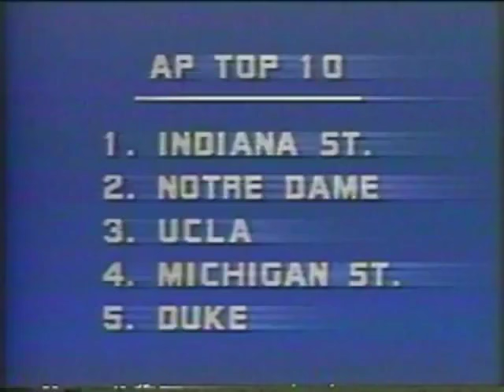WWLTV Eyewitness News 4 At 10PM - Fat Tuesday Fumes! (2-27-1979)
Fat Tuesday, February 27, 1979. The only Mardi Gras in history without a Mardi Gras...in Orleans Parish, anyway (thanks to the freakin' Union strike by the NOPD!)!

After a loooooooooooooooooong day of Carnival Spirit coverage in Metairie (which is to mean that Carnival '79 wasn't a TOTAL loss), poor WWL-TV Eyewitness Newscasters Garland Robinette and Angela Hill and Eyewitness Sportscaster Jim Henderson just couldn't get thru a single story without falling all over themselves with laughter during their 10PM newscast (being high on fumes!)! Here, mecifully, are clips from that infamous 10PM Eyewitness Newscast on that free-for-all Fat Tuesday 1979!

Some clips courtesy of Ted Saari.